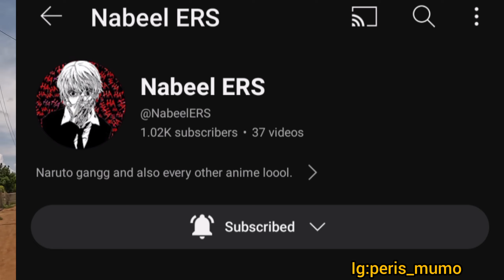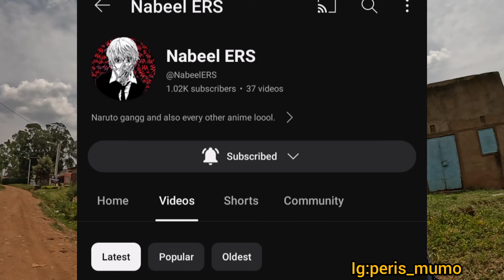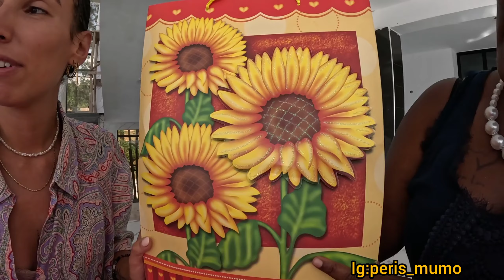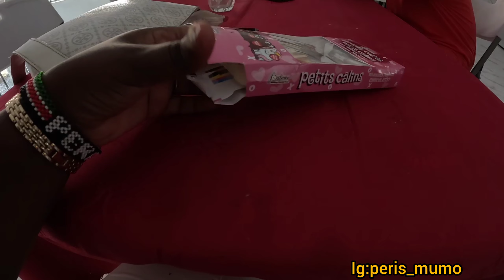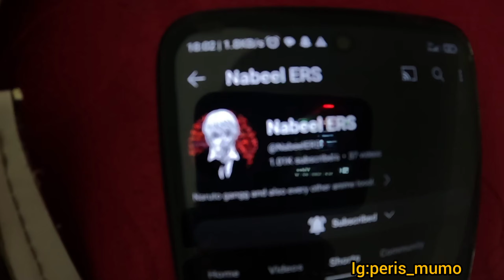MARWA READY TO LEAVE THE VILLAGE NOW||SURPRISE GIFT TO ROCIO🥰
hi guys welcome to our today's video whereby since rocio and boss marwa lost the horse I thought it thoughtful to do something for her since she was attached to it so much watch the video to end to know what I got for her ...
and also since the terrazo is complete marwa is also ready to leave the village

western union,money gram peris mumo